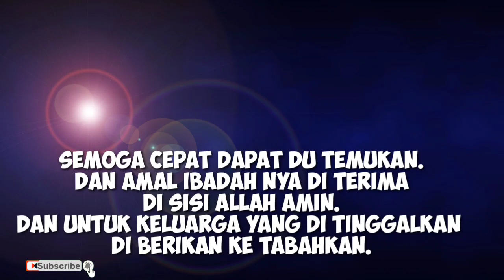TITI B4RU SENT4NG M4KAN KORB4N LAGI, HANYUT TERPELESET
Titi baru sentang makan korban lagi, hanyut terpeleset...
Saat ini masa pencarian semoga di temukan, amal dan ibadahnya di terima amin.